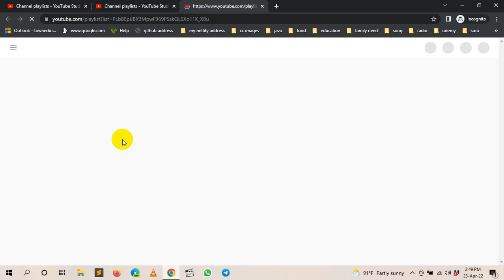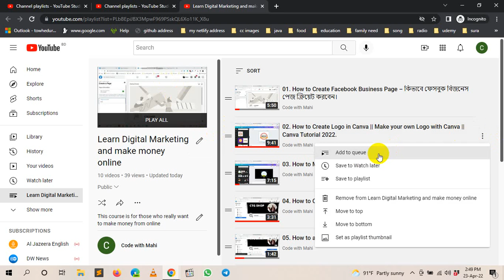How to Change Thumbnail for Your Playlist on YouTube